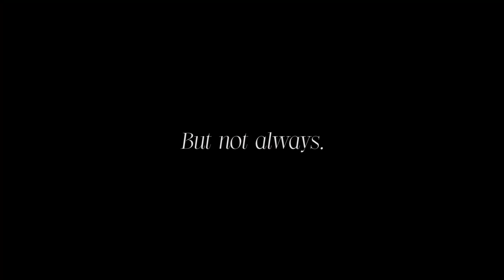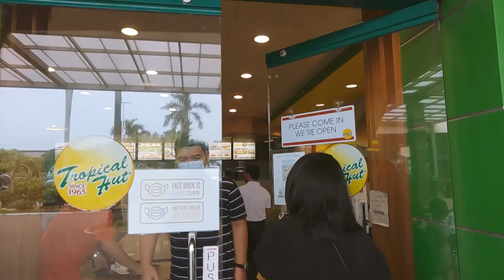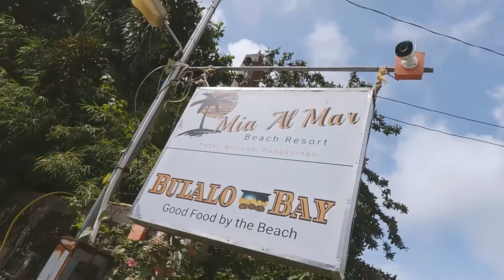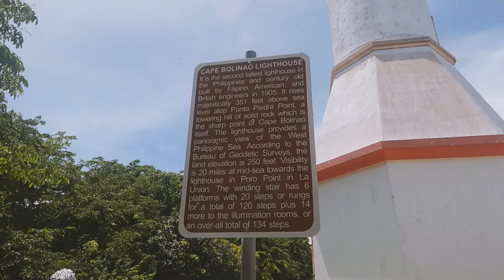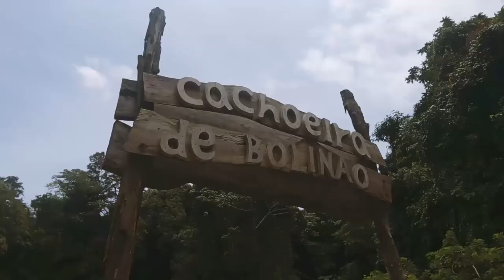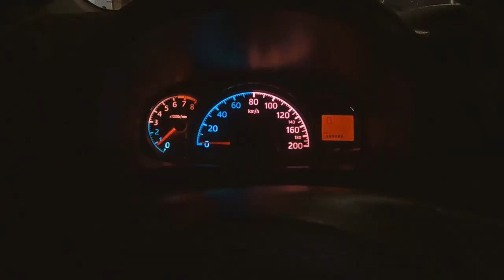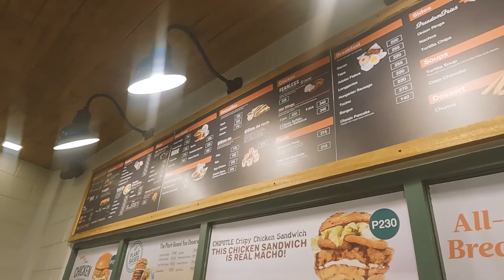Sincerely, Pierre | Life with others, Pangasinan trip, bolinao falls, lighthouse and corny jokes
Starting a new series! "Sincerely, Pierre" is my take on the "diary" niche. It's fun to read your own journal but in video. HAHAHA. Not every time you spend your time alone... sometimes you just have to socialize and live life with others. And that's what's up in this video! Join me in my Pangasinan trip (beach, bolinao falls, looking at a lighthouse) and lots of corny jokes.

Chapters:
00:00 Intro
01:00 Brief about the Plan
01:38 Preparing for the Trip
02:19 On the Road!
02:24 NLEX Stopover
02:58 Breakfast at Tropical Hut
03:33 SCTEX
03:50 Tarlac
04:05 Pangasinan Potty Break
04:20 Mia Almar Beach Resort
06:55 Swimming Time and Corny Jokes
10:26 Day 2
12:47 On a serious note...
13:45 Going Home!
14:21 Side-trip 1 - Cape Bolinao Lighthouse
15:35 Side-trip 2 - Bolinao Falls 1-A
16:16 KKB Foodhaws
16:40 SCTEX Pampanga
16:57 Dinner at Army Navy NLEX
17:34 Manila touchdown!
18:40 End